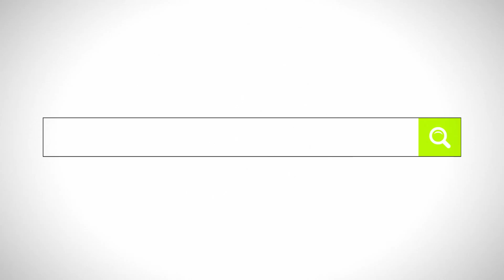WeCanPlay - inspiring a new generation of football girls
We want more girls, parents and teachers to realise that girls can play football and it’s not just a sport for boys.

This summer, by changing the way ‘football girls’ are shown on the internet, and sharing content from real football girls, we hope more girls will see that this is a sport for them.

Join The FA in supporting girls' football, pledge your support today TheFA.com/WeCanPlay